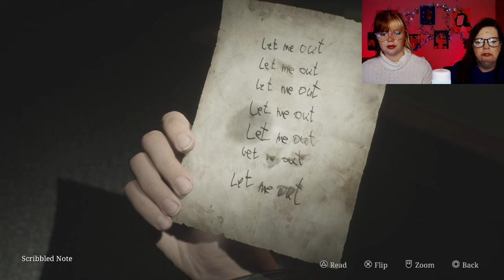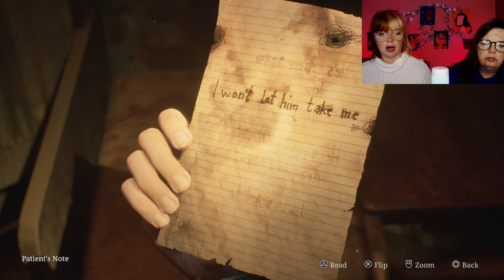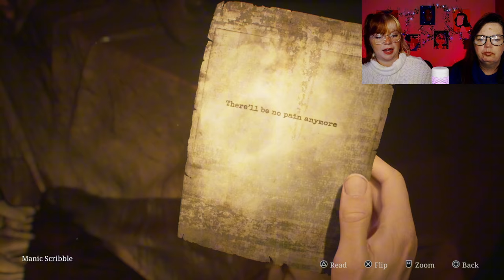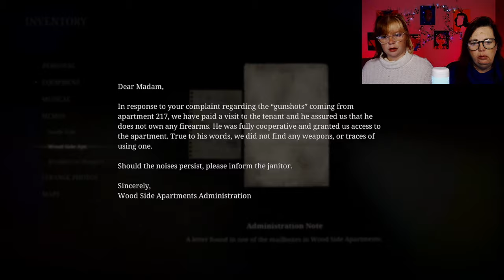Is Maria okay!? | First Time Playing Silent Hill 2 [Remake] Ep: 5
We finally figure out the patient bracelet  puzzle, fight the disgusting flesh lip, explore the rotten side of the hospital and run into Maria again!

Time Stamps:
Bracelet Puzzle: 3:29
Book Puzzle: 4:30
Safe Puzzle: 7:45
PYRAMID HEAD: 13:25
Catching up to Laura: 17:57
Flesh Lip: 20:09
Mannequin Puzzle: 53:50
Mysterious lock box: 56:07
Lock box pt. 2: 1:08:03
Directors office: 1:18:44
ECT puzzle: 1:26:02
Chained box solved: 1:27:39
Game show elevator: 1:29:43
MARIA IS BACK: 1:39:10
Lady of the door: 1:49:31
Pyramid head chase: 1:51:35
Holding elevator for Maria. : 1:52:41